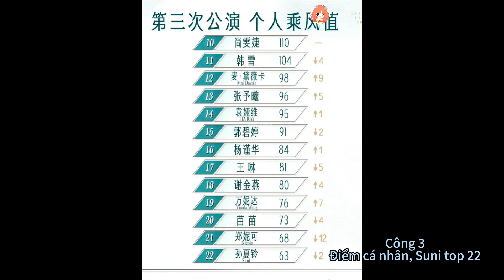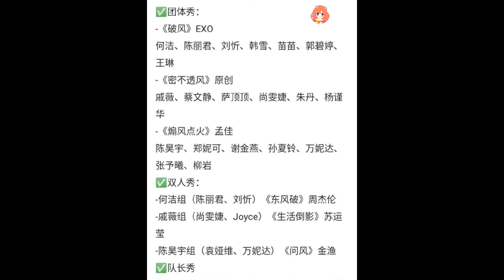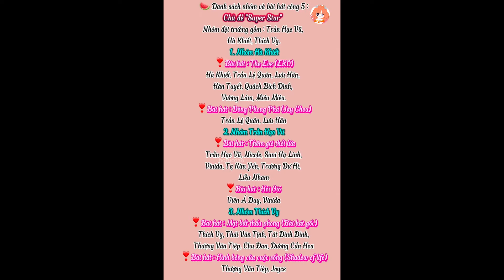Kết quả công diễn 4, Fancam công diễn 5 Tỷ tỷ đạp gió rẽ sóng 2024 Suni Hạ Linh SUNI孙夏铃乘风2024五公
Suni Hạ Linh cùng Trương Dư Hi, Tạ Kim Yến kết hợp ở công 5 Tỷ tỷ đạp gió rẽ sóng 乘风2024五公
Khách mời công diễn 4: Mạnh Giai,  A-Lin, Vương Phi Phi
《煽风点火》孟佳
陈昊宇、郑妮可、谢金燕、孙夏铃、万妮达、张予曦、柳岩
Trần hạo vũ, tạ kim yến, vinida, nicole jung, suni hạ linh, trương dư hi, liễu nham [thêm gió thổi lửa-Mạnh Giai]
《Nobody》Wonder Girls
陈昊宇 谢金燕 袁娅维 郑妮可 孙夏铃 万妮达《Nobody》
Trần hạo vũ, tạ kim yến, vinida,viên á duy,nicole jung, suni hạ linh [Nobody]
王霏霏 郑妮可 孙夏铃《精卫》
Vương phi phi, nicole jung, suni hạ linh [Tinh Vệ]
谢金燕 Jeannie Hsieh Siā Kim-iàn
张予曦 Zhāng Yǔxī
240524 SUNI孙夏铃乘风2024五公 công 5 Tỷ tỷ đạp gió rẽ sóng 2024 Ride The Wind 2024